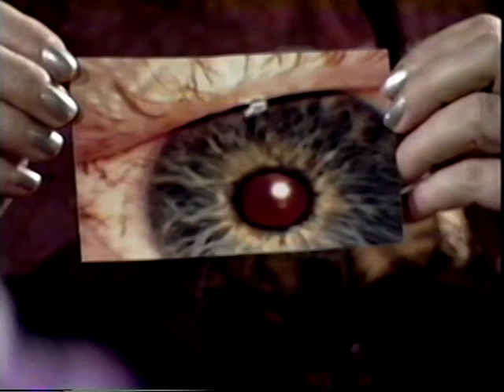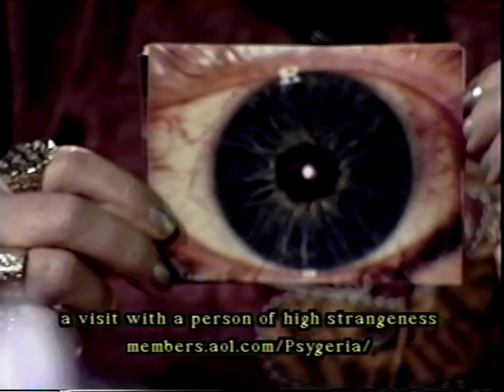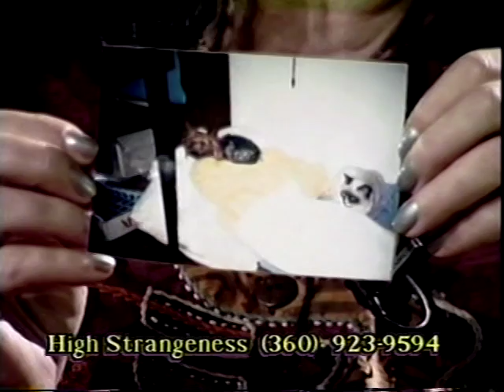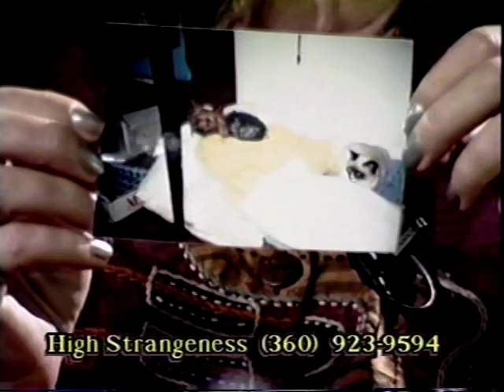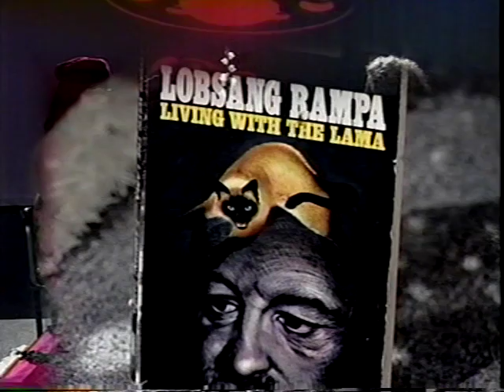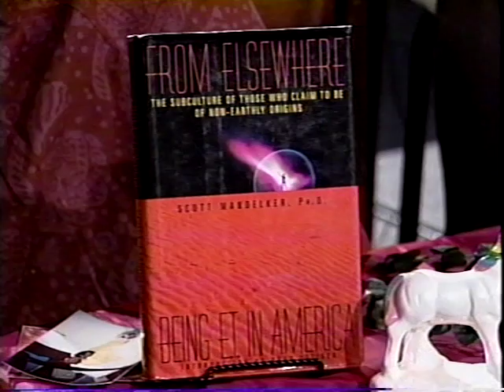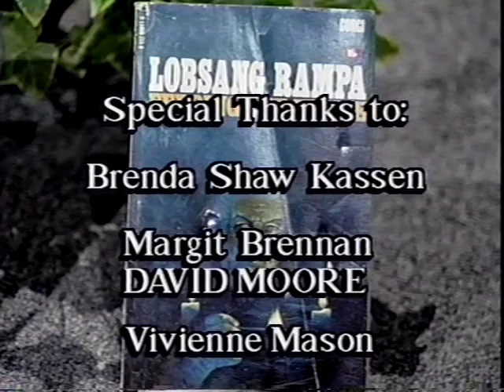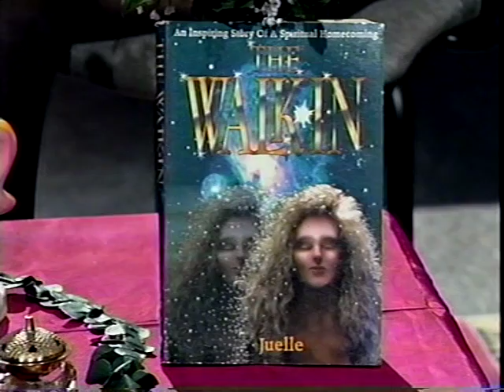A visit with a person of High Strangeness Green Eyes,Wanderers and Shapeshifters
Discussion about paranormal events and people
one of my oldest shows